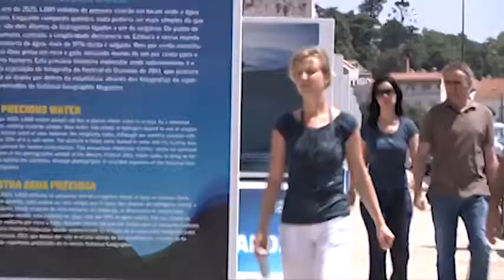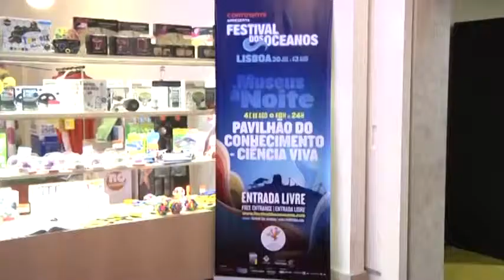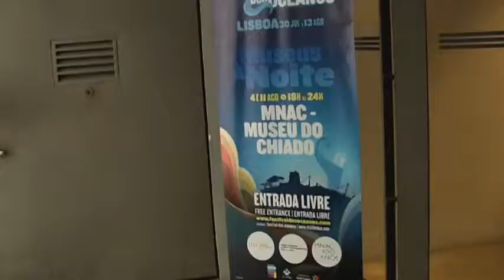Resumo Festival dos Oceanos 2011 - Universo de Luz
Resumo dos Festival dos Oceanos 2011 - Universo de Luz, O Fado Convida, Clube Pequenos Descobridores, Santa Maria Manuela, Vera Cruz, Muaré, Water wall, Mascote Marés, Exposição National Geographic, Museus à Noite
Participação da bailarina Yolanda Rebelo e suas alunas de Dança Oriental no Festival dos Oceanos a 31 de Julho de 2011